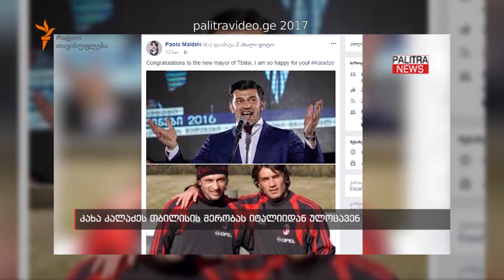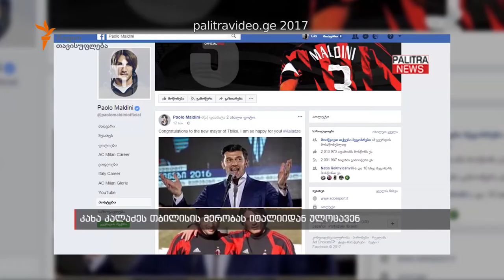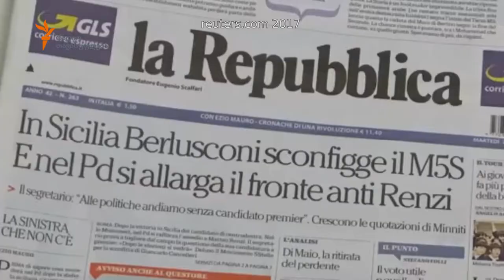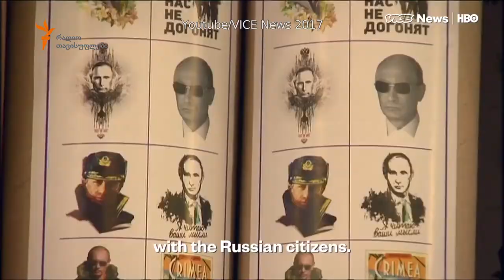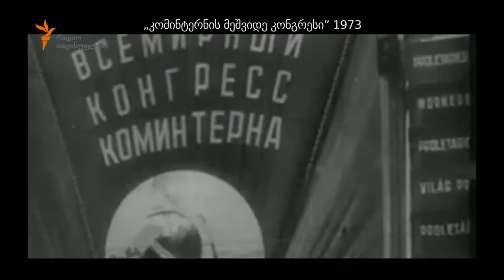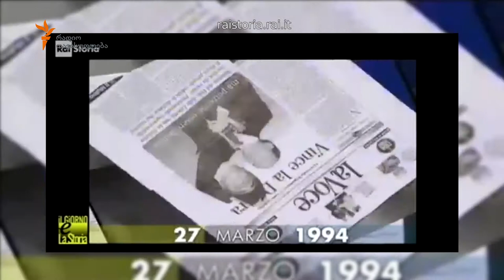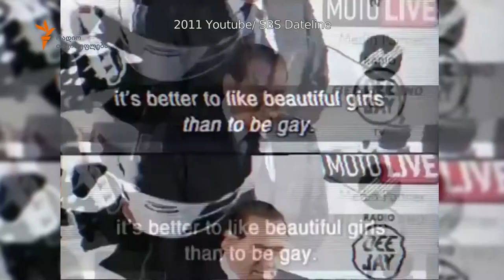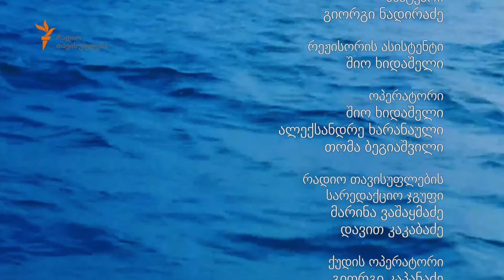ბერლუსკონი და ბერლუსკონიზმი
იტალიის ყოფილმა პრემიერ-მინისტრმა თანამედროვე პოლიტიკაში შექმნა ახალი მიმართულება, ბერლუსკონიზმი. სილვიო ბერლუსკონიმ, რომელიც კვლავაც აქტიურ ფიგურად რჩება პოლიტიკაში, თბილისის ახალ მერს არჩევნებში გამარჯვება მიულოცა. გიორგი გვახარიას სტუმარი, პოლიტოლოგი გრიგოლ გეგელია თვლის, რომ იტალიელი პოლიტიკოსი ძალიან ნიჭიერი შოუმენია.